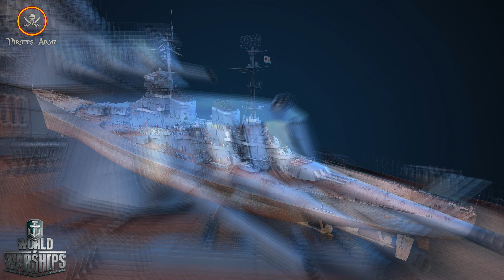World of Warships Español - Stalingrad - Lobo con piel de... Lobo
World of Warships - Stalingrad
Lobo con piel de... Lobo

Stalingrad WiP
Primera batalla con el nuevo Stalingrad, aún en fase WiP, próximo barco premium que puedes obtener como premio en las Clan Wars
Vamos a probarlo!!

World of Warships Batalla Dominación

Crucero Premium TX WiP Stalingrad
Mapa: Rompiente
Damage: 190k
Kills: 4

Si quieres abrirte una cuenta en el Server EU o quieres empezar con este juego descárgalo con nuestra invitación desde
¿Qué puedes conseguir? Pues conseguirás millones de créditos y banderas extra, además de dos Barcos Premium y espacios adicionales en el puerto.
- DIANA; Crucero Premium Ruso de nivel 2 sólo por participar en tu primera batalla.
- TEXAS; Acorazado Premium USA de nivel 5 sólo por ganar tu primera batalla aleatoria en nivel 6

Played 4k 3840x2160
Recorded FQHD